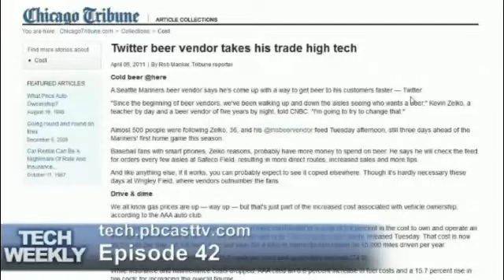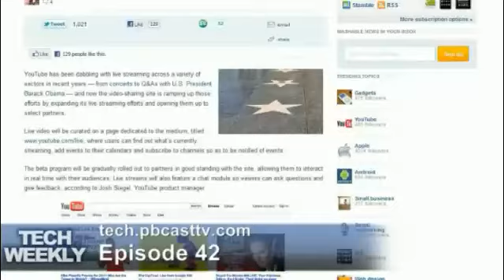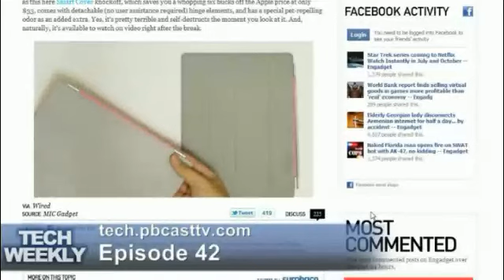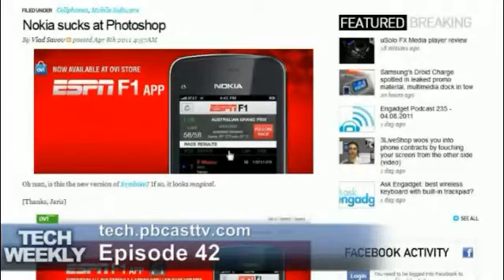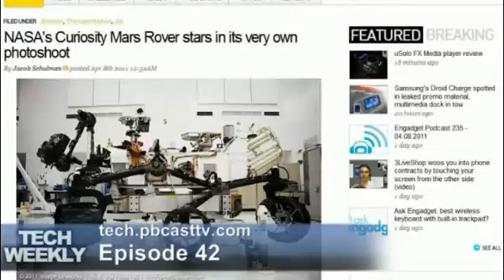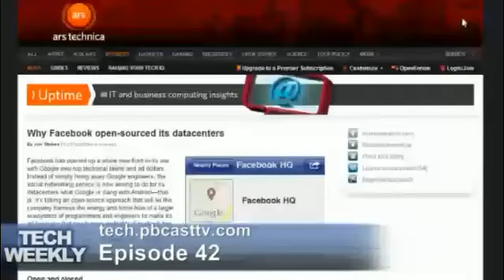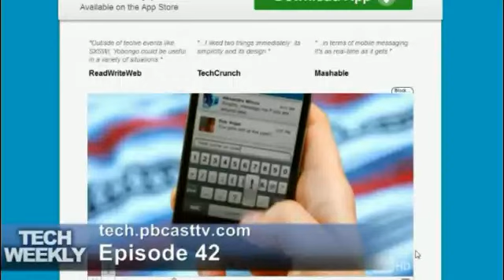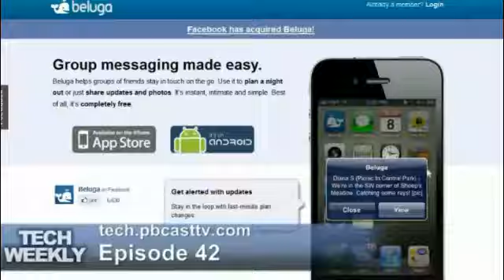Grexting | TW 42 | 4.09.11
We talk group texting with Yobongo and Beluga, a guy who sells beer through Twitter, YouTube live streaming and Facebook open-sourced servers. Show Notes